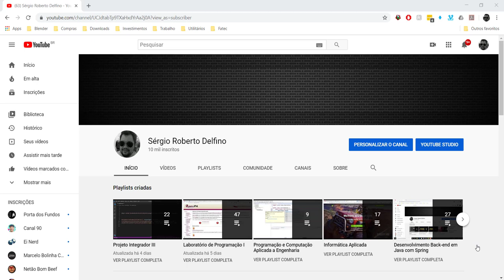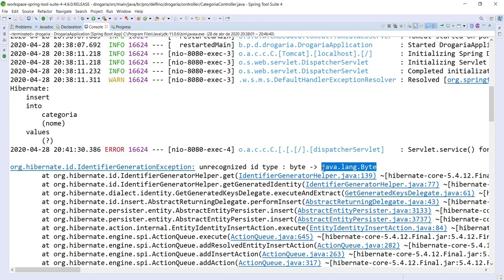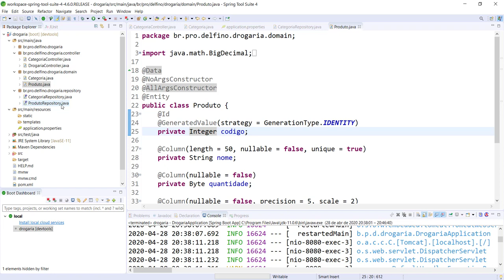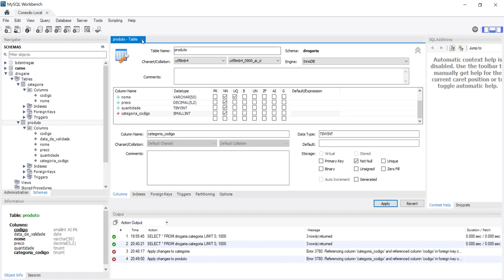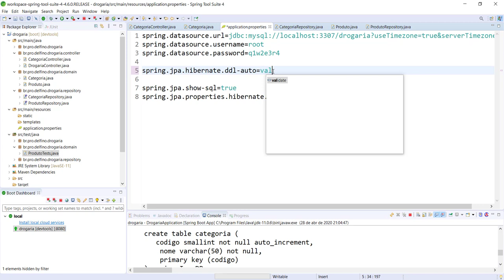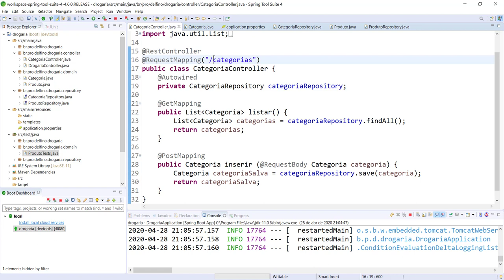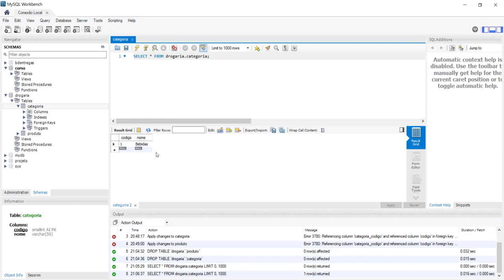[Desenvolvimento Back-end em Java com Spring] 37 - Correção na Geração da Chave Primária